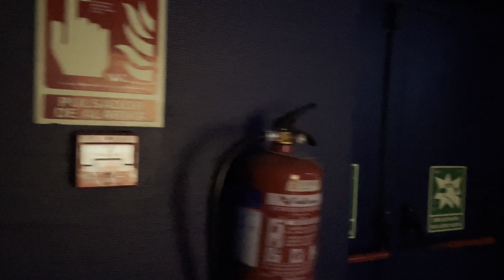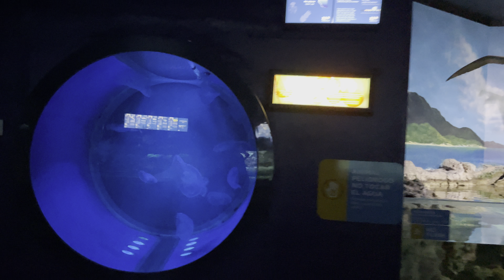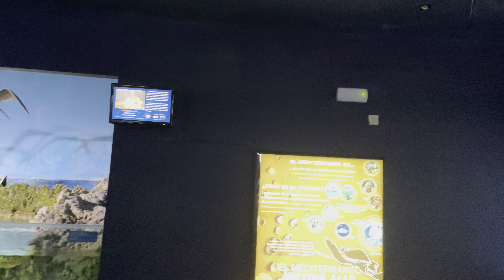Zoo Aquarium de Madrid, Spain